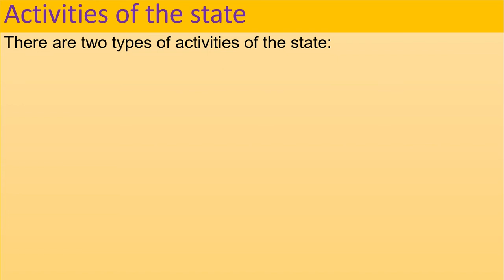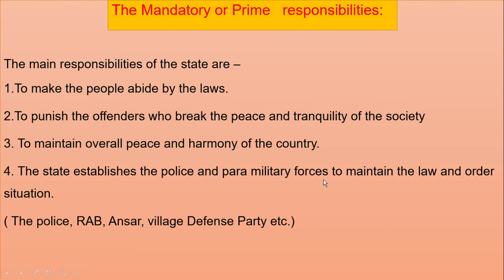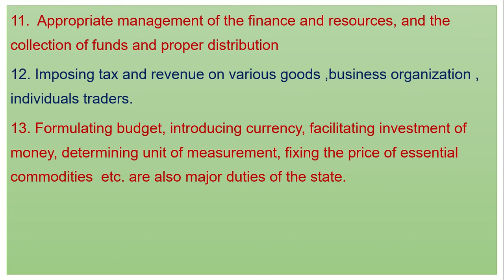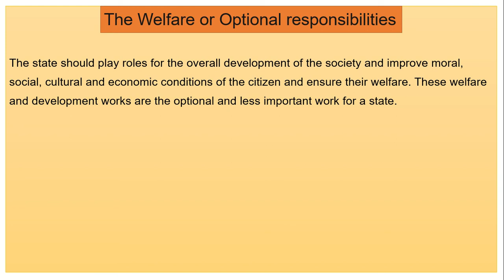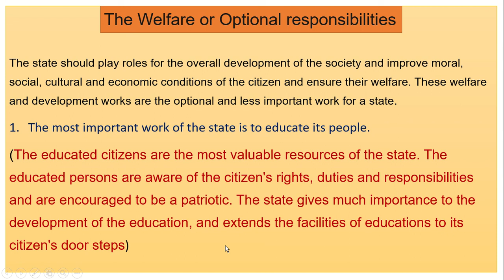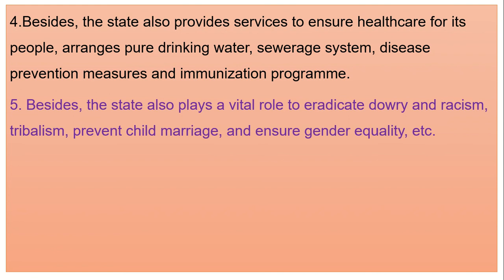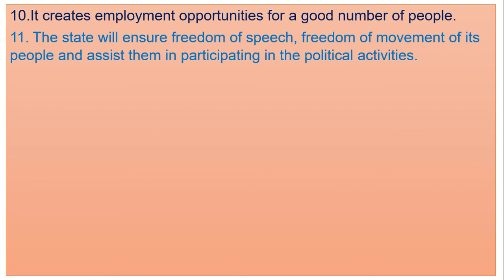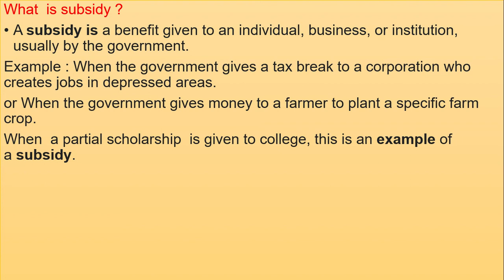IX chapter 6 lecture 2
state, citizen & Law